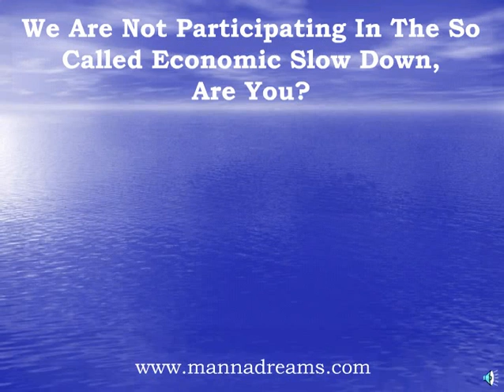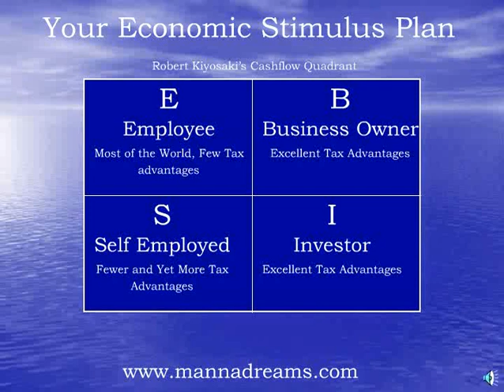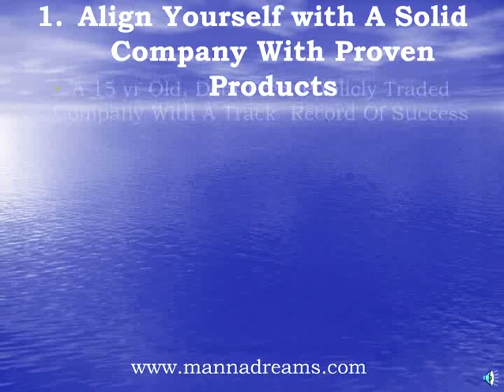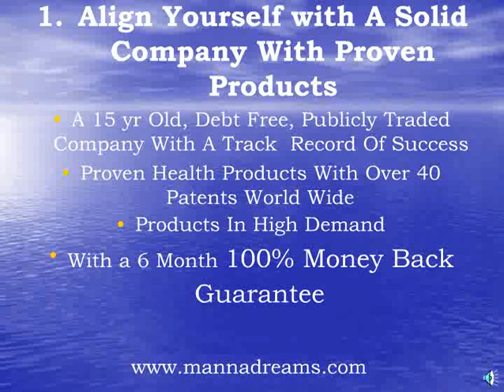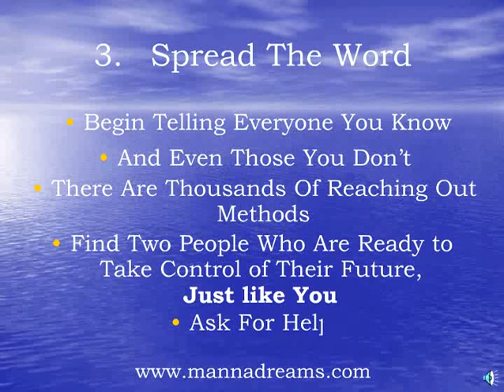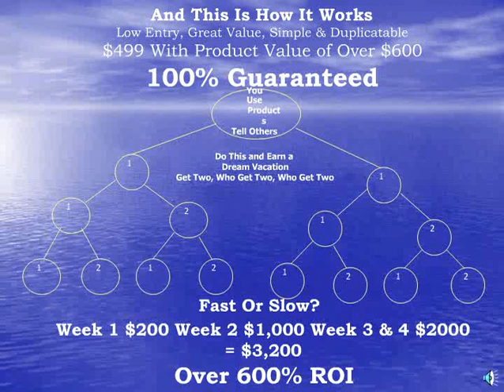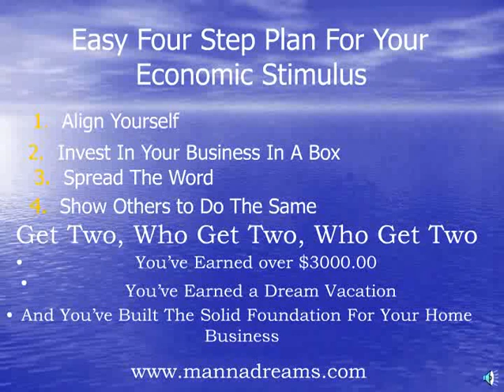Personal Economic Stimulus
Personal Economic Stimulus Plan
Stop listening to the nay sayers and begin building your own economy